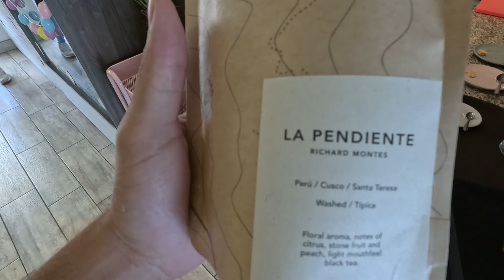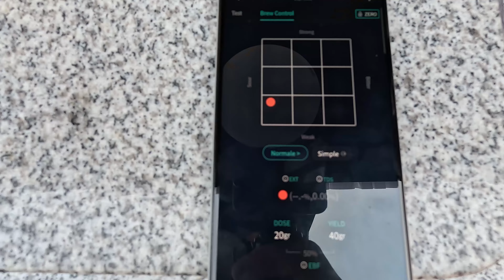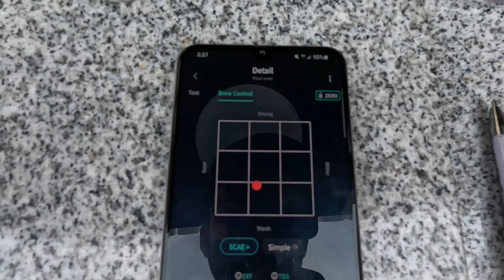Vlog Semana 10 - Clima raro y Probando el Difluid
Quiero recordarles que doy asesorias y talleres personalizado todo referente al café

Te gustaria aprender mas sobre este mundo del café